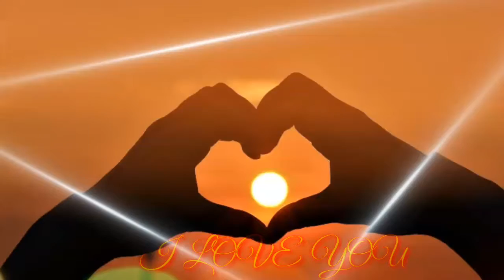💐💐 .....feel my love..... 🌹🌹